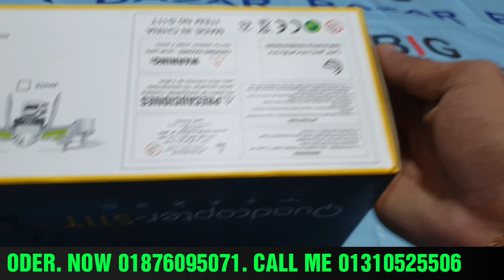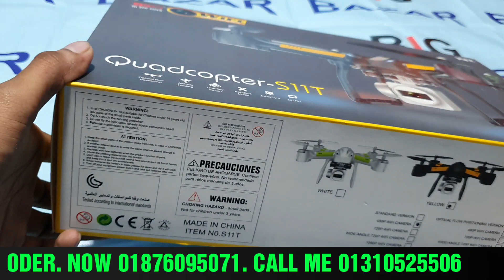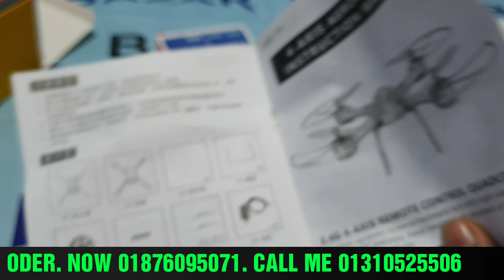S11T professional 4K camera Drone Bangla full unboxing review Big Bazaar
1 elementary Drone Bangla full unboxing review
একেবারে কম টাকার মধ্যে ভালো ভালো ড্রোন ক্যামেরা আপনারা আমাদের কাছ থেকে কিনতে পারবেন